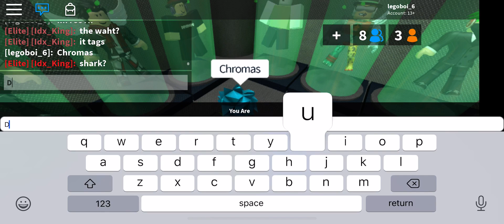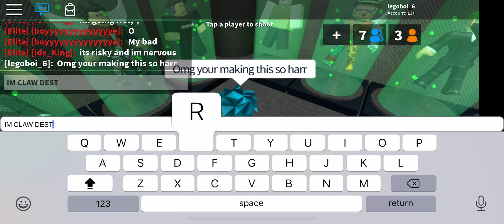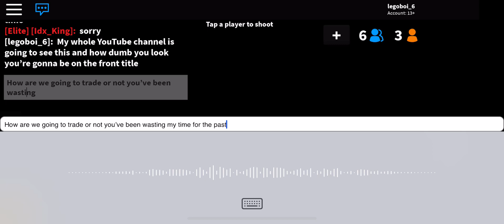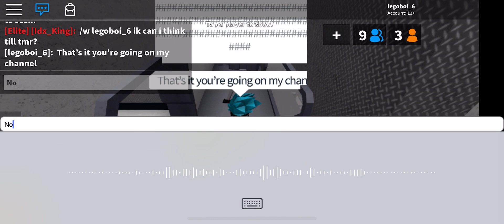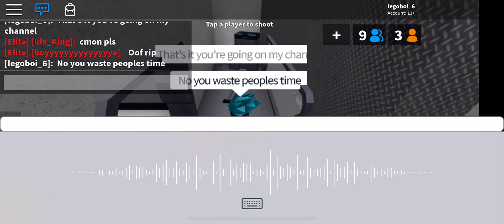Idx_king WANTS TO SCAM YOU ?!?!? 😬😬😱😱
In this video he clearly showed signs of wanting to scam me he wasted my time for about two days knowing that I was a trustworthy person. DO NOT TRADE HIM HE WILL SCAM YOU